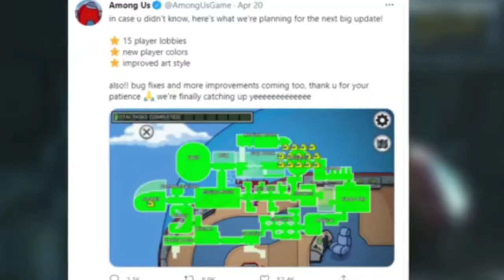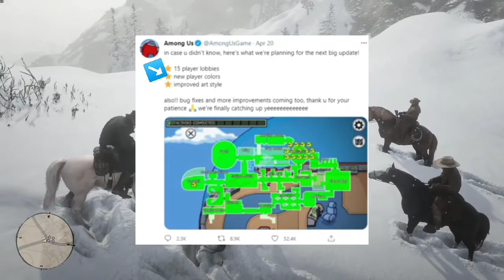AMONG US NEW UPDATE Explained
In this video we’ll walk you through:
- NEW UPDATES LEAKS ABOUT AMONG US
- FAUG MOBILE NEW TRAILER

Our channel is about GAMING TOPICS. We cover lots of cool stuff such as GAMING UPDATES, GAMING LEAKS and GAMING NEWS

BACKGROUND GAMEPLAY CREDIT-NO COPYRIGHT GAMEPLAY